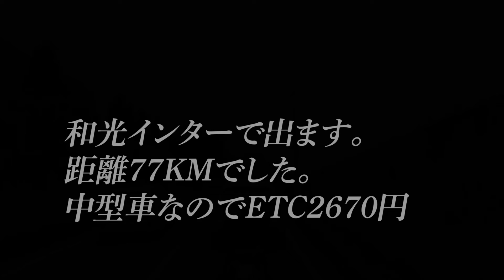【高速ドラレコ】首都高速 横浜～東京高速走行Drive around Tokyo.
首都高　湾岸線～環状線～池袋線　高速再生しています。